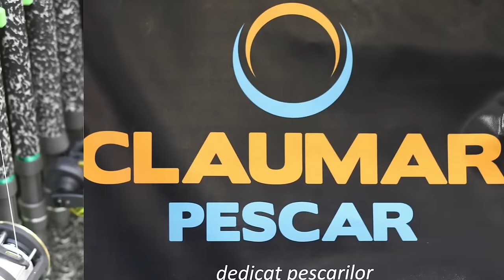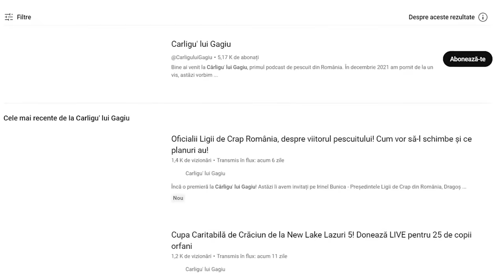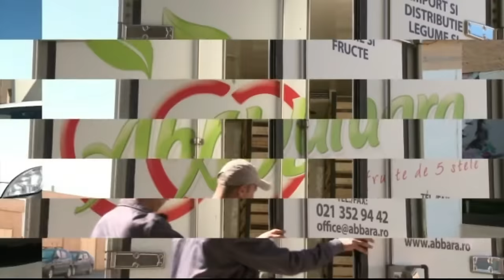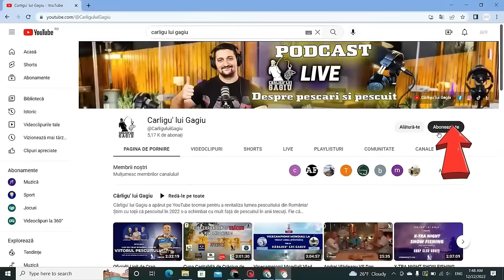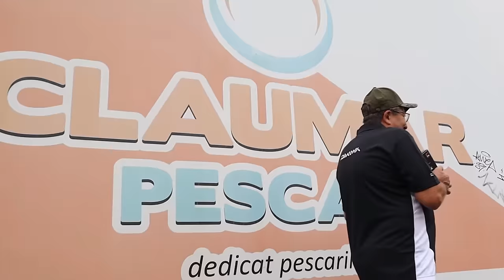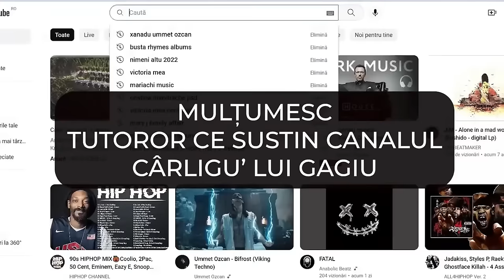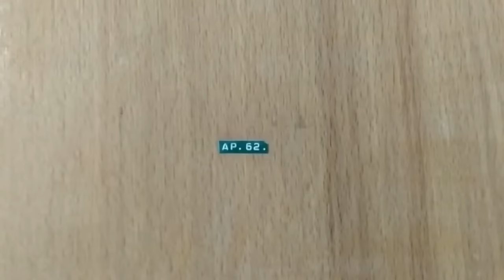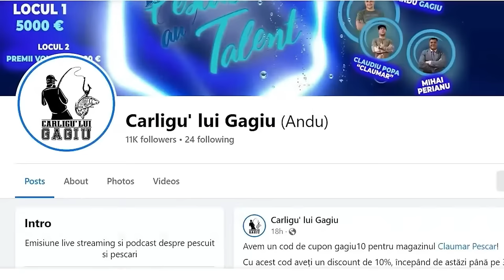🔴 ÎNTÂLNIREA TITANILOR! Tata Nițu și Nea Maty, față-n față, în PREMIERĂ, într-o emisiune TV LIVE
Tata Nițu și Nea Maty sunt ACUM la Cârligu' lui Gagiu! Iar noi suntem la Sfântu Gheorghe, direct din bârlogul lui Tata Nițu.

Vă prezentăm întâlnirea titanilor, iar voi o puteți urmări LIVE pe canalul nostru de YouTube.

 O nouă seară de neuitat pentru iubitorii pescuitului! Veți avea în față două legende vii ale celui mai frumos fenomen din România, PESCUITUL!

Cei doi monștri ai pescuitului așteaptă cele mai grele întrebări din partea voastră. Scrieți-le în secțiunea de comentarii

Fiți cu ochii pe noi în orele următoare, la o nouă ediție care va intra în istoria pescuitului la Cârligu' lui Gagiu!